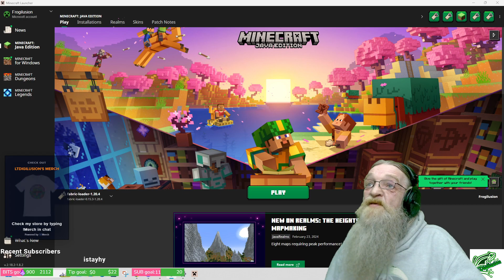Sky-Block Day 25 - LTDigilusion and Predarine - 1.20.4 (2 islands)